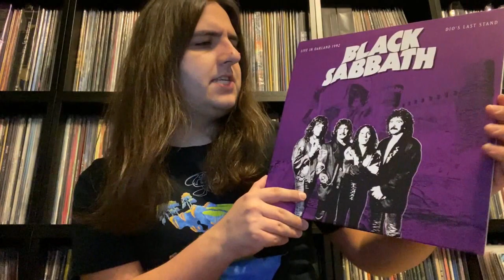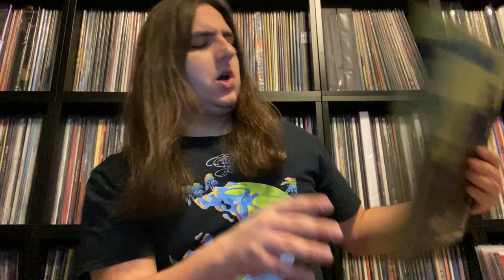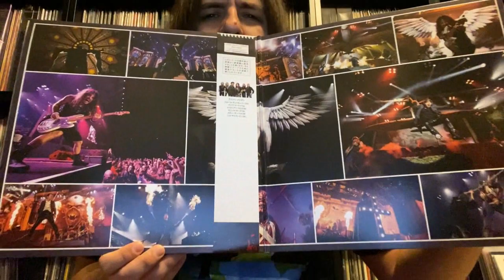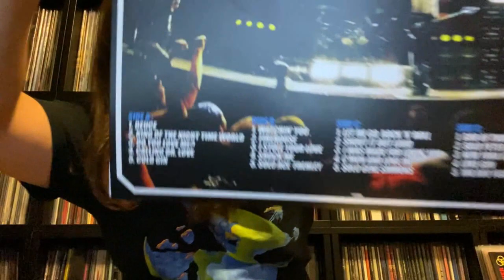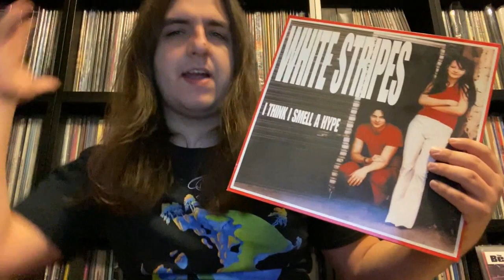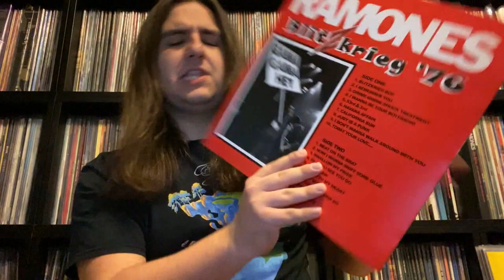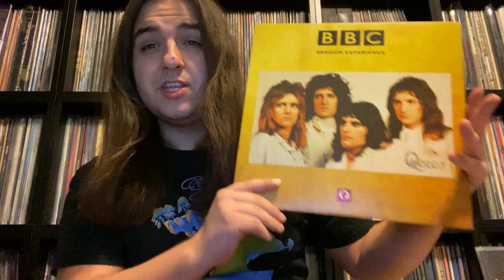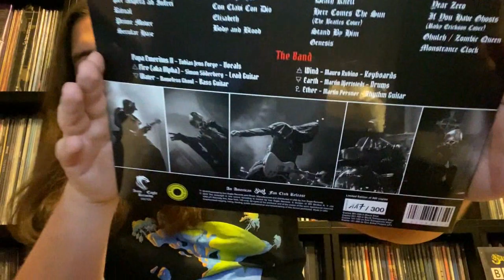VINYL BOOTLEG HAUL #6: A Little Bit of Everything (Rock, Metal, Punk, Alternative) | Vinyl Community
On this video, I will be doing my sixth vinyl haul showcasing my latest vinyl bootleg finds.